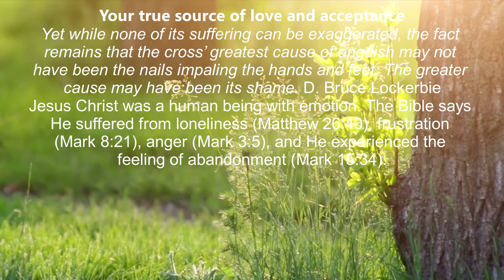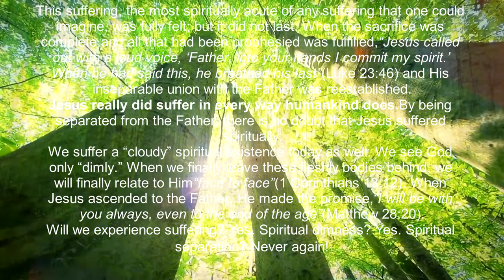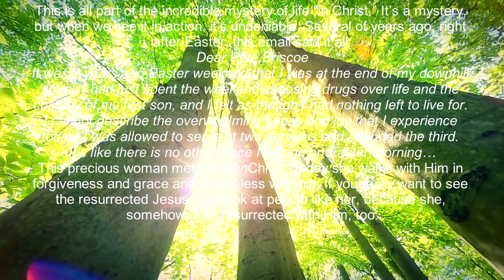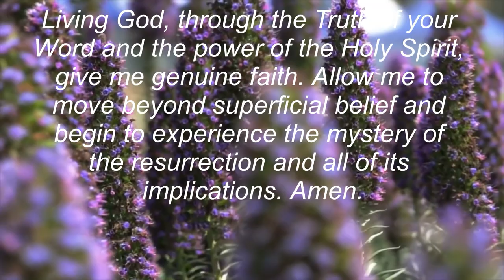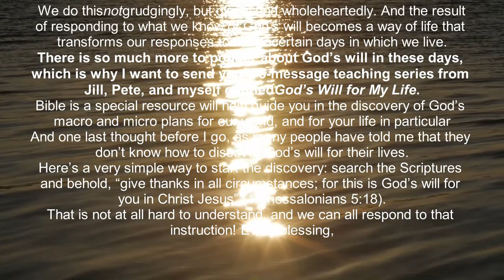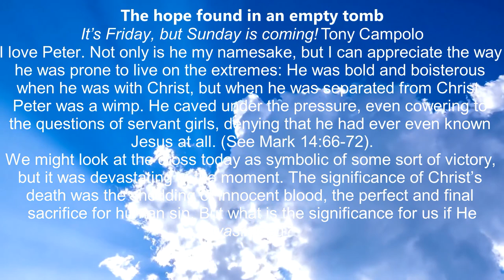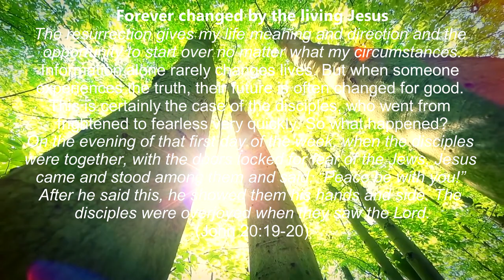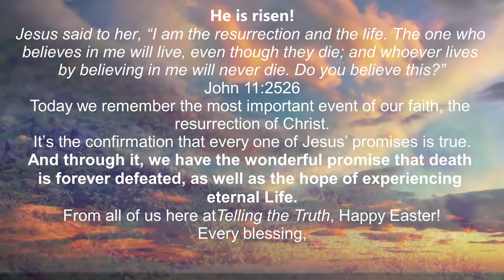truth, part 61